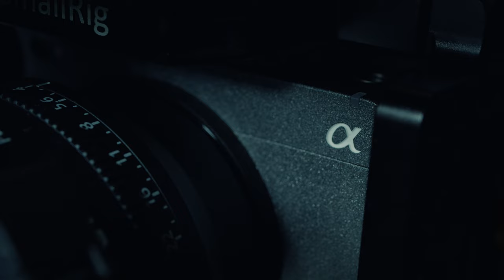RED U PRODUCTION - Sony FX3 [Channel Trailer]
RED U PRODUCTION - Sony FX3

For everybody who's interested in my equipment:

My MAIN Camera
My Second Backup Camera
My FAVOURITE Lens Ever
The Lens I am currently using right for EVERYTHING
Best gimbal ever
The Mic I use
My Drone

All the colorgrading and post production is made with Adobe Premiere Pro CC and After Effects.